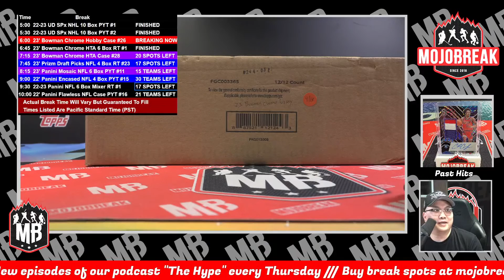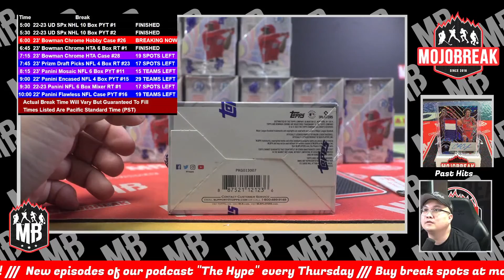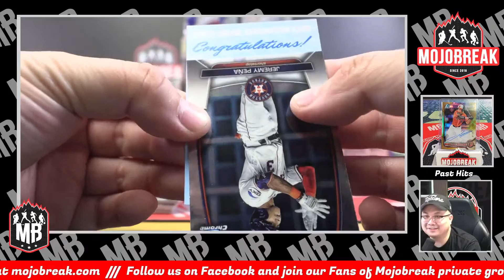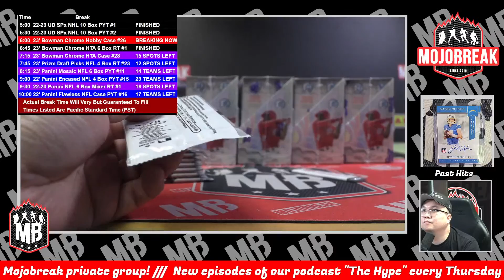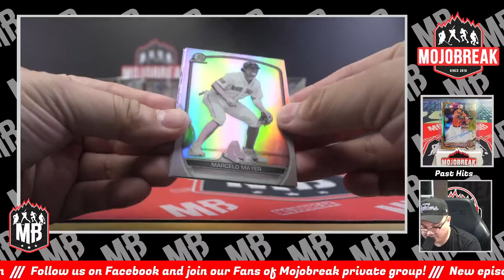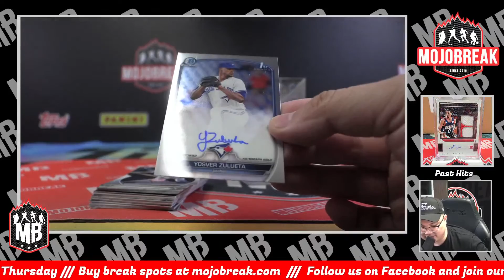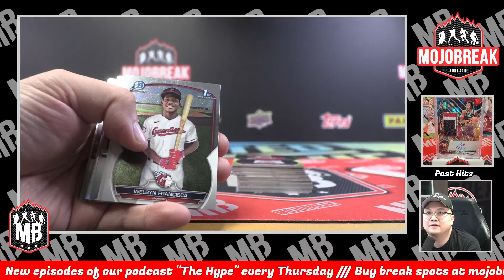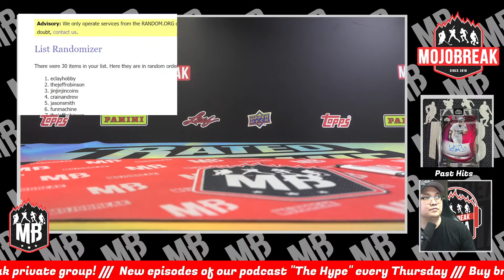SICK!! PYT #26 - 2023 Bowman Chrome Hobby Baseball 12 Box Case Break - 09.27.23